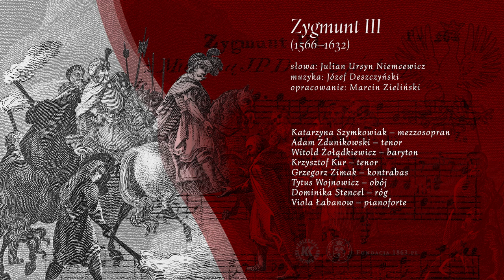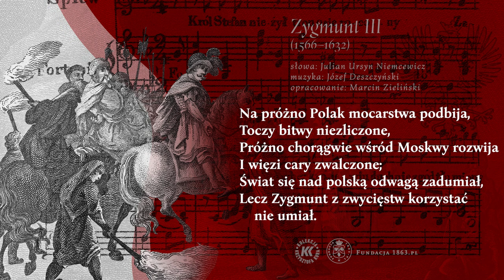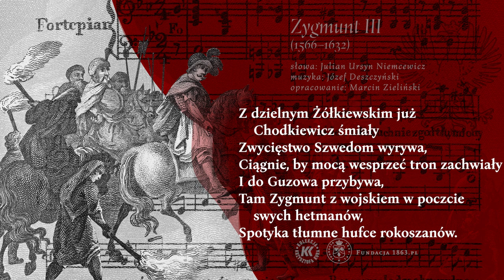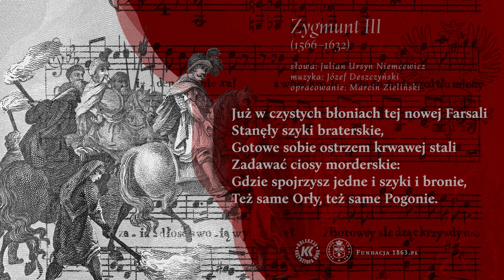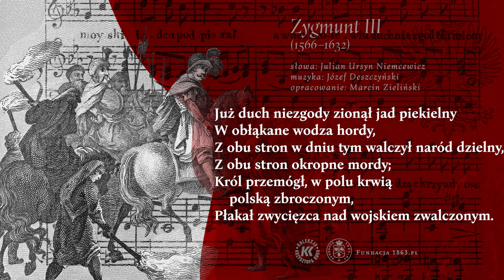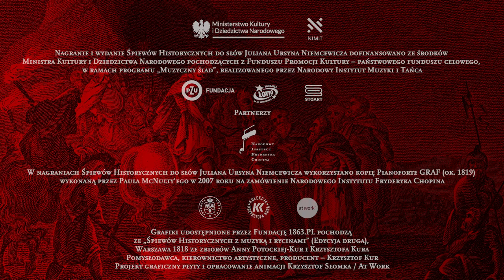ZYGMUNT III Śpiewy Historyczne / Julian Ursyn Niemcewicz/ Fundacja 1863.PL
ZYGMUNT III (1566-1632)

Julian Ursyn Niemcewicz – ŚPIEWY HISTORYCZNE
muzyka: Józef Deszczyński

Katarzyna Szymkowiak – mezzosopran
Adam Zdunikowski – tenor
Krzysztof Kur – tenor
Witold Żołądkiewicz – baryton
Grzegorz Zimak – kontrabas
Tytus Wojnowicz – obój
Dominika Stencel – róg

Nagranie dofinansowano ze środków MKiDN pochodzących z Funduszu Promocji Kultury – państwowego funduszu celowego, w ramach programu „Muzyczny ślad”, realizowanego przez NIMiT.

Źródło pochodzenia muzyki i tekstów oraz grafik: ŚPIEWY HISTORYCZNE z MUZYKĄ i RYCINAMI (Edycya druga), Warszawa 1818 (ze zbiorów A. Potockiej-Kur i K. Kura)

Wsparcia udzieliły:

Fundacja PZU
Fundacja LOTTO
STOART

Nagrania dokonano na instrumentach historycznych lub ich kopiach. Wykorzystano kopię Pianoforte GRAF (ok. 1819) wykonaną przez Paula McNulty'ego w 2007 roku na zamówienie NIFC

Oryginalny zapis tekstu:

Król Stefan nie żył; tron osierocony
Zamojski jeden podpierał,
A w bezkrólewiu duch niezgód tłumiony,
Zajadłość swoję wywierał:
Zborowscy karmiąc zemsty osobiste,
Burzyli pokój i prawa ojczyste.

Z niezmiernym ludem na pole wybrania,
Z okropnemi ciągną krzyki:
Prymas krwi brackiej bojąc się rozlania,
Dąży między zbrojne szyki,
Woła: „Ach! dokąd wściekłość was uwodzi,
Niech Polak w piersi Polaka nie godzi.”

Po ciężkich bojach, po trudach niezmiernych,
Naród Zygmunta uwieńczył,
Lecz tylu ofiar, tylu usług wiernych,
Nigdy Zygmunt nie odwdzięczył;
Wśród świetnych zdarzeń nie przestawał błądzić,
Był dobrym, mężnym, lecz nie umiał rządzić.

Na próżno Polak mocarstwa podbija,
Toczy bitwy niezliczone,
Próżno chorągwie wśród Moskwy rozwija
I więzi cary zwalczone;
Świat się nad polską odwagą zadumiał,
Lecz Zygmunt z zwycięstw korzystać nie umiał.

Dziedziczną Szwedów utracił koronę,
Moskiewskiej zajrzał synowi,
Niezdolnym rządem umysły zburzone,
Przyniosły klęski krajowi,
Zebrzydowskiego duma wyuzdana,
Broń świętokradzką podnosi na Pana.

Z dzielnym Żółkiewskim już Chodkiewicz śmiały
Zwycięstwo Szwedom wyrywa,
Ciągnie, by mocą wesprzeć tron zachwiały
I do Guzowa przybywa,
Tam Zygmunt z wojskiem w poczcie swych hetmanów,
Spotyka tłumne hufce rokoszanów.

Już w czystych błoniach tej nowej Farsali
Stanęły szyki braterskie,
Gotowe sobie ostrzem krwawej stali
Zadawać ciosy morderskie:
Gdzie spojrzysz jedne i szyki i bronie,
Też same Orły, też same Pogonie.

Ten widok zapał zawziętych hamuje,
I nie w jednym łzy wyciska,
Lecz cóż położy tamę wściekłej dumie?
Zebrzydowski mieczem błyska,
„Idźmy! o bracia — woła do skupionych —
Mścić się krzywd naszych i swobód zgwałconych”.

Już duch niezgody zionął jad piekielny
W obłąkane wodza hordy,
Z obu stron w dniu tym walczył naród dzielny,
Z obu stron okropne mordy;
Król przemógł, w polu krwią polską zbroczonym,
Płakał zwycięzca nad wojskiem zwalczonym.

Choć niekorzystne, pełne jednak chwały
Były czasy Zygmuntowe:
Pamiętnych wodzów orszak okazały,
Skarga słynie przez wymowę,
A Lew Sapieha nad wszystkich powstawa,
Miecz w jednym ręku, w drugim dzierżąc prawa.